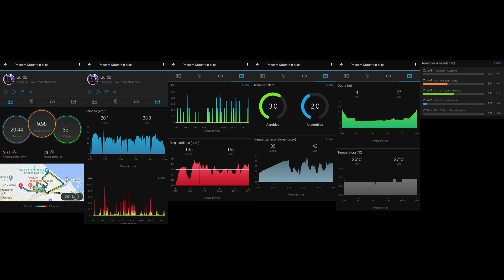Bici vlog#82 20 luglio 2022 Incredibilmente di nuovo in sella!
A di stanza di un mese e dieci giorni dai dolori lancinanti alla schiena, sono riuscito a tornare in sella, ovviamente per un giretto di mezz'ora a ritmo molto leggero e con la morbida mountain bike.
Ho seguito una terapia farmacologica per placare i dolori acuti, ma sono rimasto inattivo per oltre un mese, con quasi due settimane a letto. Una agonia terribile.
Ora sto facendo fisioterapia ed esercizi mirati per tenere sotto controllo l'ernia, e ovviamente tanto nuoto.
Nel giretto in bici ho attraversato un pezzo di pista ciclabile, pensando che nel tardo pomeriggio fosse vuota. Mi sbagliavo...
Ho usato la mia camera Insta360 One R con l'obiettivo Leica da 1". Purtroppo appena la luce diminuisce, la stabilizzazione diventa poco efficace.

00:00 intro
00:47 si parte dalla zona di via Monte Faito
01:55 svolto in via Fonte Romana
03:14 inizio il percorso sulla pista ciclabile
04:27 ecco il ponte Flaiano
05:21 continuo sulla pista ciclabile sul lungofiume Pescara
05:55 favorisco l'attraversamento di una canoa
08:09 svolto sulla ciclabile lungo la riviera
12:30 eccomi nei pressi della nave di Cascella
12:48 decido di abbandonare l'affollata pista ciclabile e vado verso il centro città
13:12 eccomi in Piazza della Rinascita
13:39 proseguo su Corso Umberto
14:42 mi immetto su Corso Vittorio Emanuele
16:19 svolto in via L'Aquila
18:14 giro in via del Circuito
19:52 mi immetto in via Paolini
20:42 svolto in via Rigopiano
21:17 giro in via Passolanciano
22:05 mi immetto in via Arapietra
22:45 continuo in via Ferrari
24:32 rientro sulla pista ciclabile
26:10 torno verso via Fonte Romana
27:27 mi immetto su via Monte Faito e torno alla base